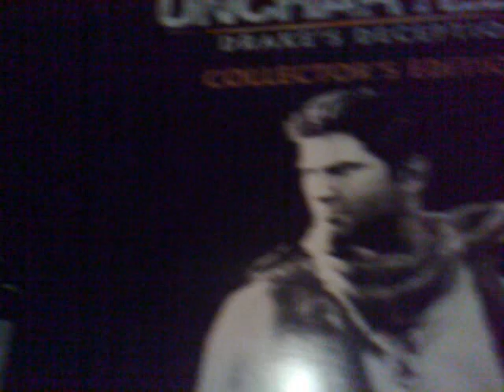Uncharted 3 Collectors Edition Unboxing Part 1